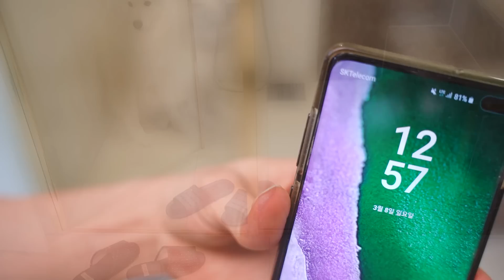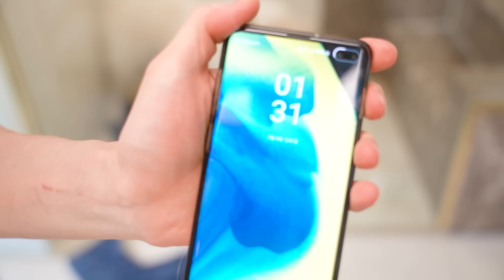사모예드는 목욕하는데 총 몇시간이 걸릴까요?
- 자막 작성자(중국어) / Chinese caption : Jenny Chen

▶ Profile
묘종 : 노르웨이 숲 고양이
이름 : 광복이
성별 : 수컷
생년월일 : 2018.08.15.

▶ Profile
견종 : 사모예드
이름 : 밀키
성별 : 수컷
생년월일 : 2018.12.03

▶ Profile
Name :  Gwang Bok
Type : Norwegian Forest
Sex : male
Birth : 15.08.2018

▶ Profile
Name : Milky
Type :  Samoyed
Sex : male
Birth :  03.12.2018